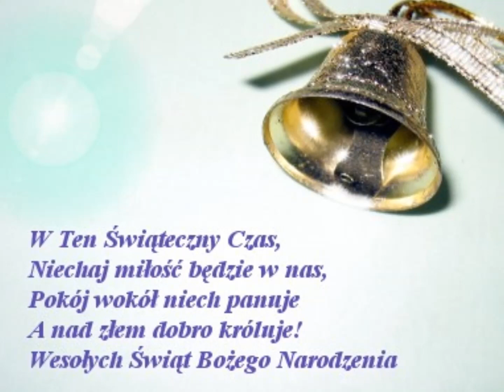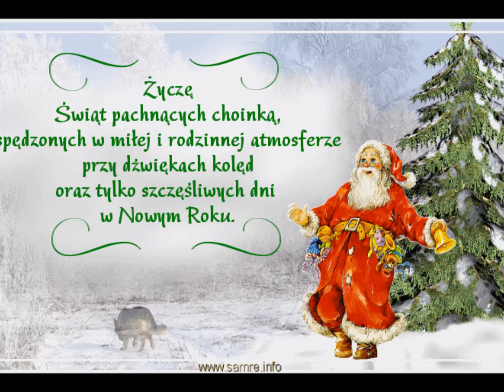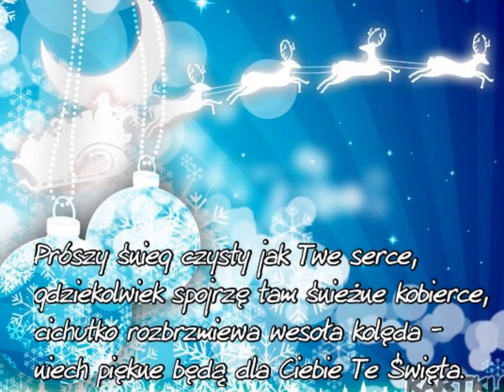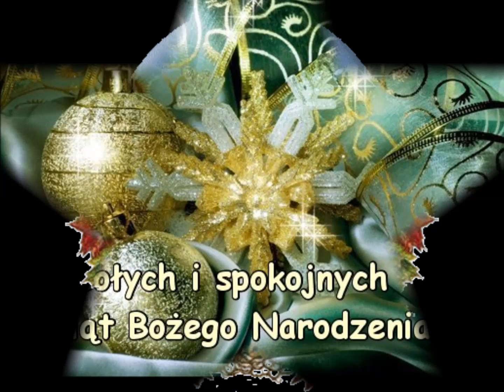Wesołych Świąt Bożego Narodzenia